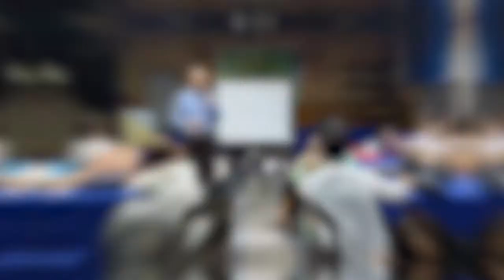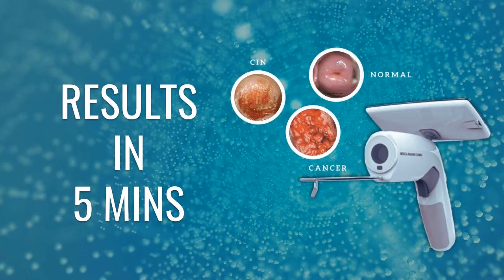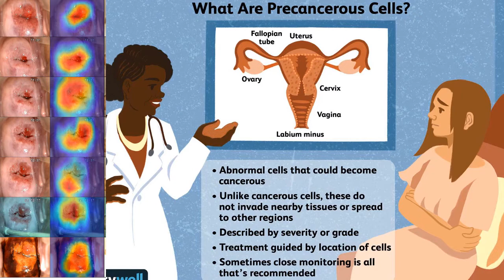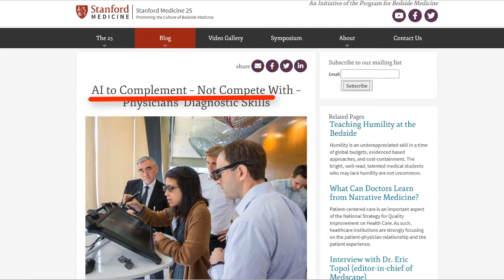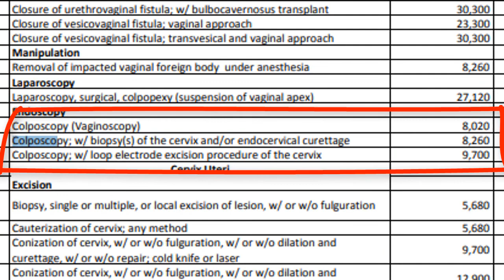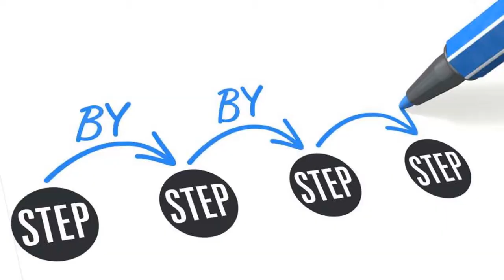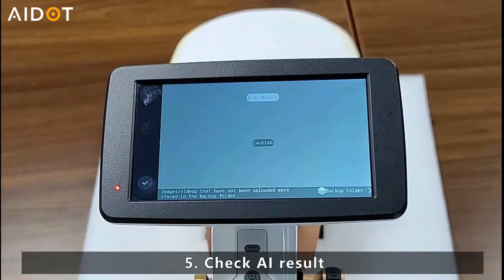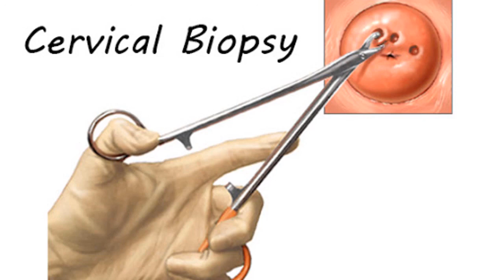Ano Ang Magagawa Mo Upang Matugunang Pukasain Ang Cervical Cancer Sa Pilipinas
A Webinar given to the Inner Wheel Club District 383 held 17 July, 2021. This is SEGMENT 3 of 3.
Other segments as follows:

TOPIC:  Cervical Cancer Awareness and Prevention with use of AI-Assisted Colposcope.

Should our site be monetized by YOUTUBE, the proceeds will help us by a CERVICAL CANCER SCREENING BUS we dream of having. Thank you in advance.